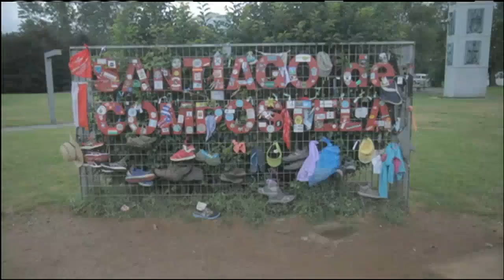El camino a Santiago a través del International Studies Foundation